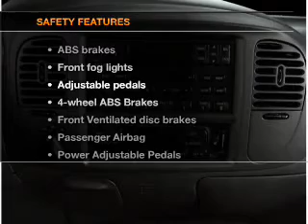2000 Ford Expedition - SMYRNA GA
Year: 2000
Make: Ford
Model: Expedition
Trim: Eddie Bauer
Engine: 5.4 liter 8 cylinder 16 valve
Transmission: 4-Speed Automatic
Color: Red
Mileage: 204280
Address:
3860 S COBB DR SE